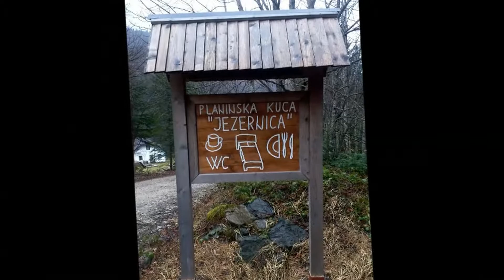PROKOŠKO JEZERO - AVANTUR